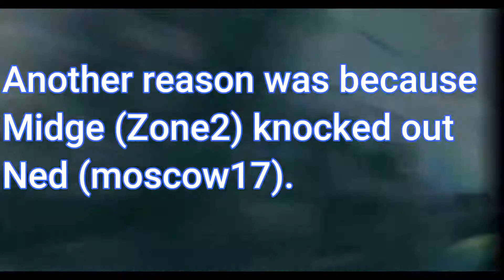UK DRILL: How Moscow17 Vs Zone2 Beef Started